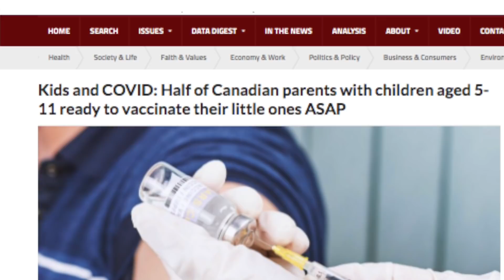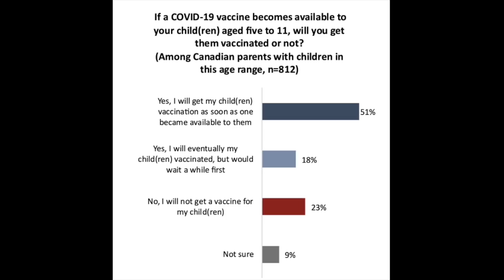FUREY FACTOR: Poll shows parents split on whether to COVID jab kids